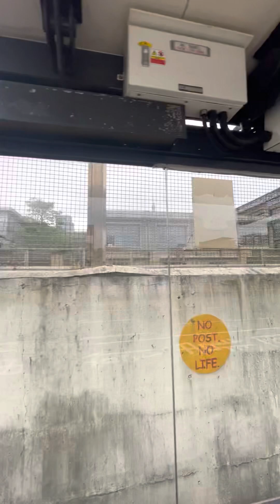台北機廠南隧道引道現況🚄🛤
台北機廠南隧道引道現況🚄🛤台鐵